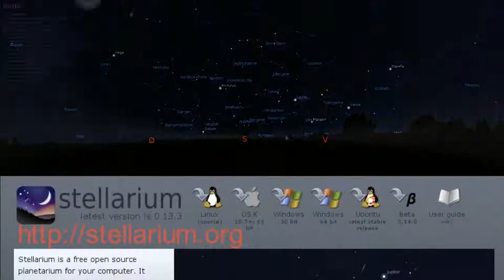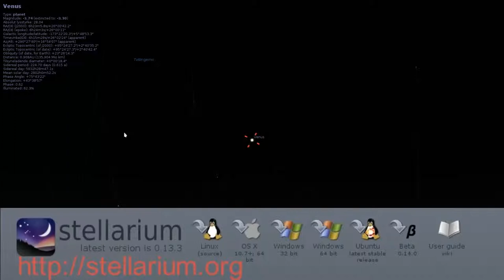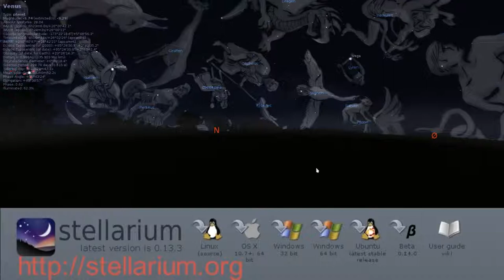stellarium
Stellarium is a free open source planetarium for your computer. It shows a realistic sky in 3D, just like what you see with the naked eye, binoculars or a telescope.

It is being used in planetarium projectors. Just set your coordinates and go.